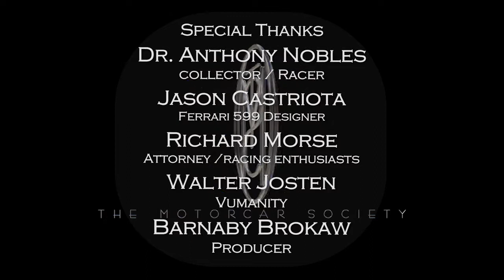Ferrari Collection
Collector / Racer
TheMotorcarSociety TheMotorcarSociety.com TheMotorcarSociety.com
Barnaby Brokaw has spent 40 years in the car collector world and has the unique access to take us along on this grand adventure through the world of the vintage car collectors.